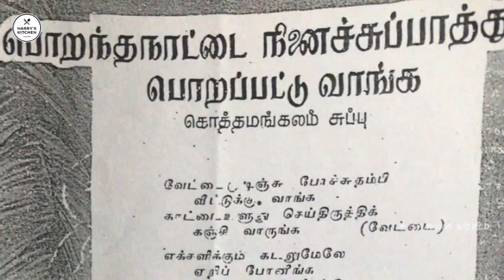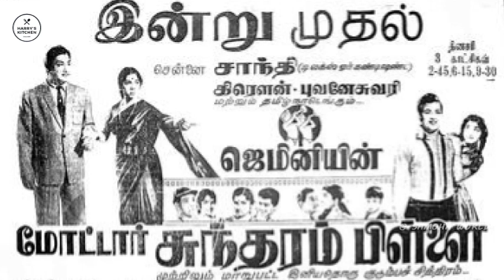முத்தமிழ் வித்தகர் கொத்தமங்கலம் சுப்பு பகுதி 3Muthamizh vithagar Kothamangalam Subbu Part 3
# வித்தகர்,
# கொத்தமங்கலம் சுப்பு,
# Kothamangalam Subbu Part 3,
# Muthamizh vithagar,
harry’s kitchen,
mohan p rao,
samoha world,

முத்தமிழ் வித்தகர் கொத்தமங்கலம் சுப்பு பகுதி 3
Muthamizh vithagar Kothamangalam Subbu Part 3

சமோஹா வேர்ல்டு சார்பாக அமரர் கொத்தமங்கலம் சுப்பு அவர்களை பற்றிய நிகழ்ச்சி “முத்தமிழ் வித்தகர் கொத்தமங்கலம் சுப்பு”அவர்களின் நினைவு நாளில் அவரை பற்றி நிகழ்ச்சி தயாரிக்க உதவிய அவர்கள் குடும்பத்தினருக்கு நன்றி.

இன்று அதன் மூன்றாவது  பகுதியை காணலாம்